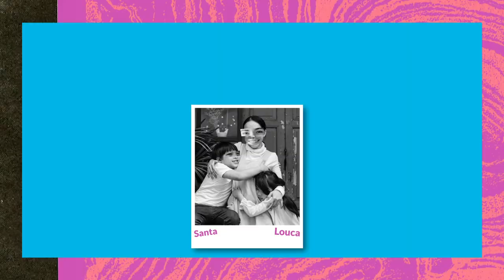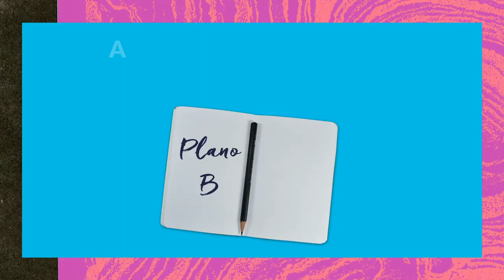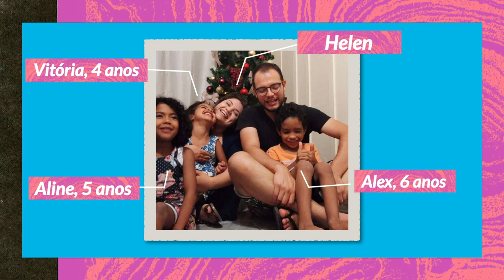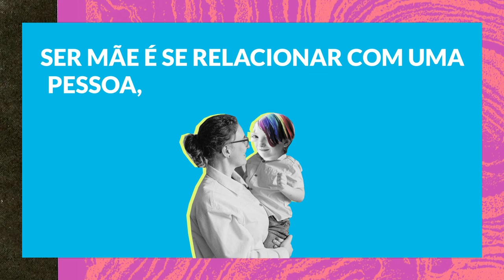5 coisas que mães por adoção tardia gostariam que você soubesse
Você sabia que mães por adoção também têm puerpério? Nesse vídeo, Cris, Helen, Ciça e Rachel, que entraram na maternidade pela adoção de crianças e adolescentes, contam pra nós cinco coisas que mães por adoção tardia gostariam que você soubesse.